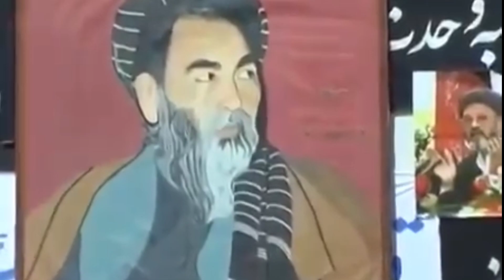یک ویدیوی ازشهید استاد عبدالعلی مزاری تقدیم به همه ملت افغانستان ...